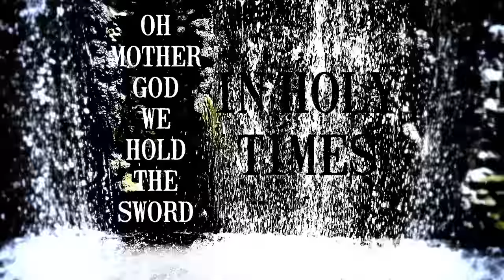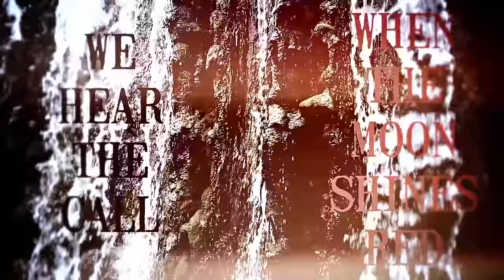SALTATIO MORTIS - We Drink Your Blood (POWERWOLF Cover) | Napalm Records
This POWERWOLF Cover by Saltatio Mortis is part of the 2-CD edition of the new POWERWOLF album "The Sacrament of Sin"